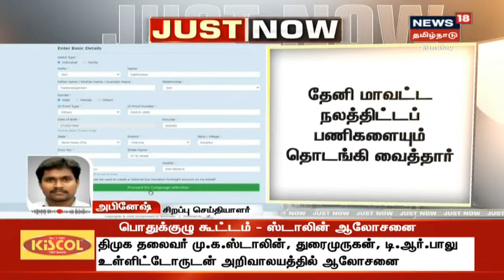நல்லாசிரியர் விருதுகளை முதலமைச்சர் எடப்பாடி பழனிசாமி வழங்கினார் | Edappadi Palaniswami | Tamil News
தேனி மாவட்ட நலத்திட்டப் பணிகளையும் தொடக்கி வைத்தார் முதல்வர் | நல்லாசிரியர் விருதுகளை முதலமைச்சர் எடப்பாடி பழனிசாமி வழங்கினார் | Edappadi Palaniswami | Tamil News